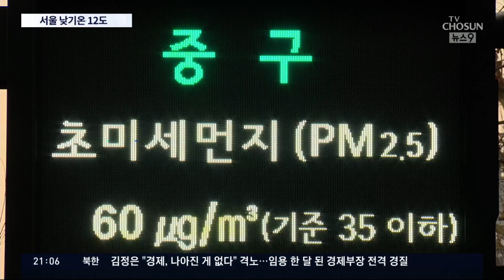설날 전국 포근한 봄날씨…지리산 개구리도 벌써 산란 [뉴스9]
그나마 날씨가 좋아서 덜 우울한 설이었습니다. 서울은 12도 광주는 낮기온이 17도까지 올라갔습니다. 계절을 착각한 지리산 개구리가 벌써 산란을 시작했고, 코로나로 지친 시민들의 표정도 한결 밝아 보였습니다.